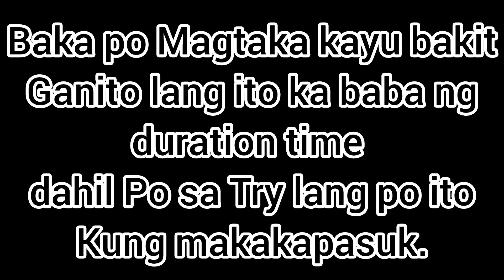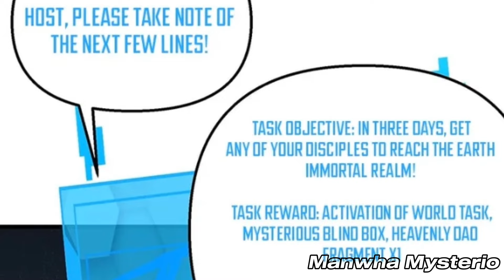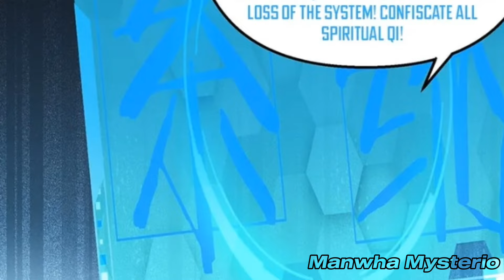(Part 10) Pagkatapos ng Sampung Taon ng Pagpuputol ng Kahoy Naging Master ng mga Immortal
Age warning: may have content and images that are not suitable for your age. We will not be responsible for relevant if you ignore this warning.
tagalog Recap @anime @tagalogManwhua @tagalogRecap
anime Legend of star general recap tagalog
isekai manwha tagalog recap